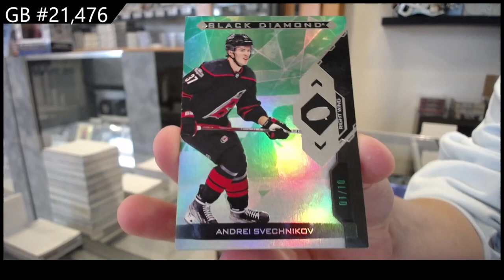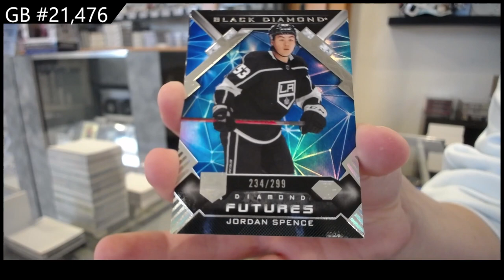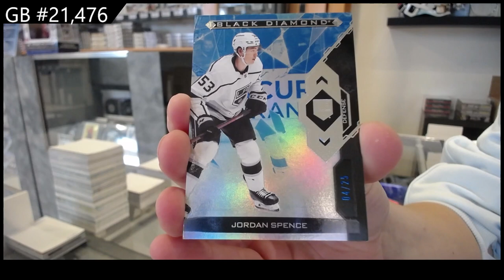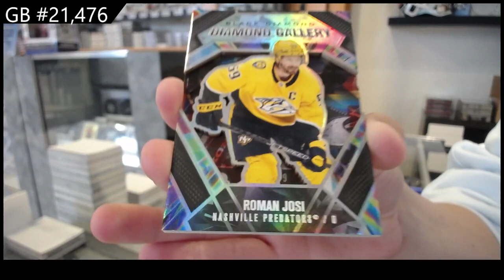2022-23 Upper Deck Black Diamond Hockey 2 Box Break - CNC GB #21,476